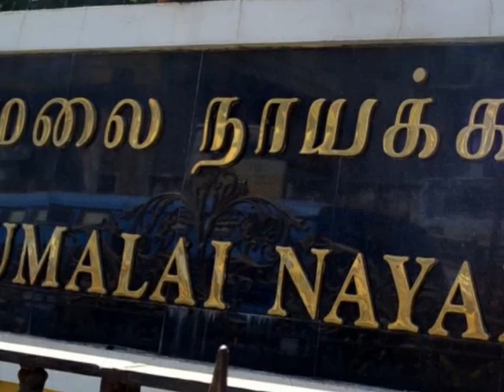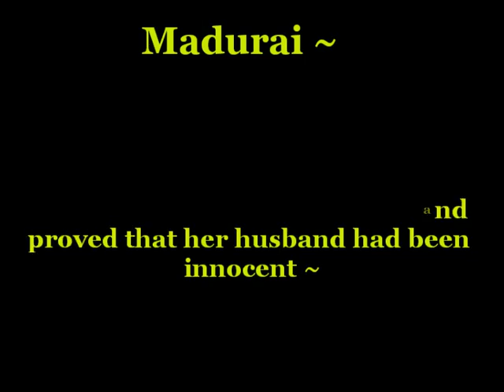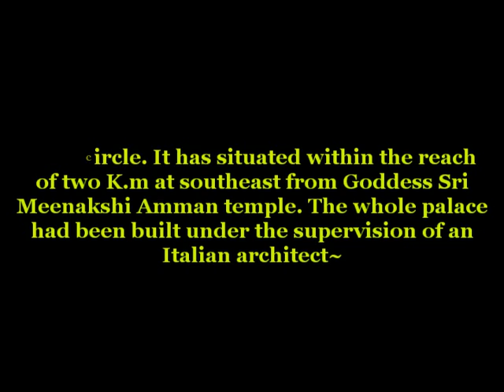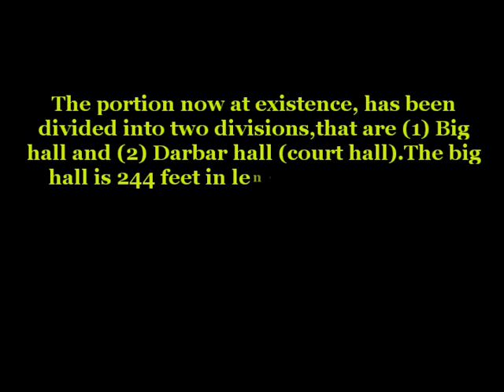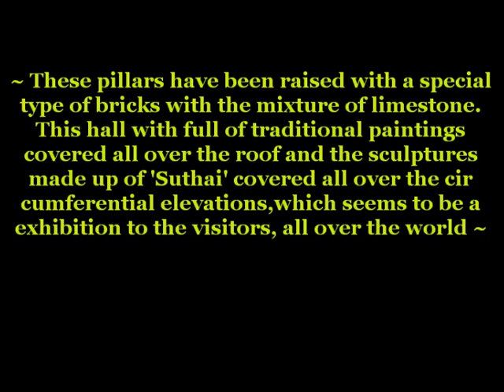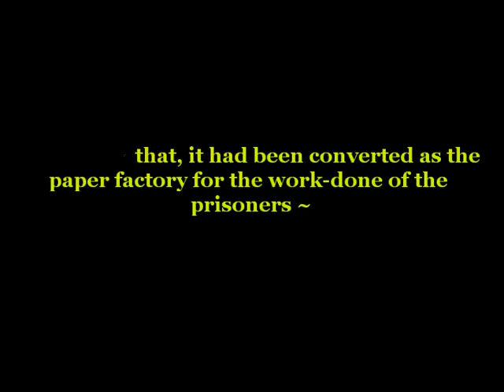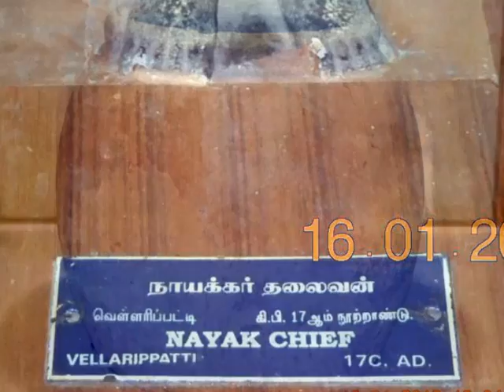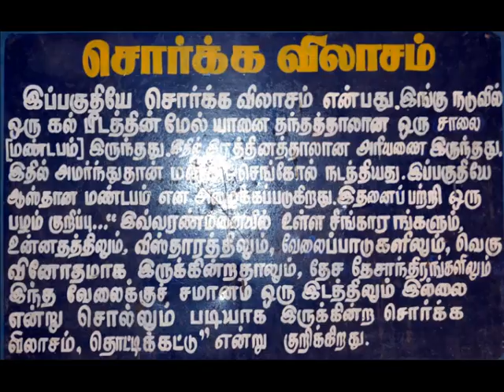Madurai Palace ~ Nayakkar Mahal - Pride of Madurai *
Madurai has been ruled by various kings of various dynasties at various times.One among them has been the king Thirumalai Nayak,who had ruled Madurai between 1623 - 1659.This palace had been built by him at the time of 1636. He had lived with his wives up to the age of 75. Now what we have seen here in this palace,has been the 1/4 th of it's original size. This style,has been reflected that of the architecture of Vijayanagara dynasty.

The roof of this palace has been reflecting the Mohammedans's architecture that shapes in semi circle. It has situated within the reach of two K.m at southeast from Goddess Sri Meenakshi Amman temple. The whole palace had been built under the supervision of an Italian architect.

At the beginning, there were seen two huge portions,having in the name Sourkavilasam and Rengavilasam. Apart from that two royal portions,there were also seen the Royal court, place for putting the 18 kinds of musical instruments, place for the palanquins, place for very big pooja room,Drama hall,beautiful fountains, royal gardens,rich residential places for the king's relations and the sheds for the chariots within the gigantic compound wall.

The portion now at existence, has been divided into two divisions,that are (1) Big
hall and (2) Darbar hall (court hall).The big hall is 244 feet in length and 142 feet in width. Here in the big hall,there have been 248 giant pillars,which have been built and placed in the order of a straight line.

Each pillar has it's own circumference of 5 feet and minimum three people are to
be needed to hold it tightly. Again the height of that 248 pillars have been 40
feet. All these pillars are holding that roof for more than 286 years safely.

Now,the place once called 'Drama Hall' hasbeen transformed into 'Thirumalai Naikar Palace Museum', in which, the Indian Archaeological dept has assigned it's 'Antiques' collections of weapons, stones, utensils and sculpture of both stone and suthai,as a Museum Each pillar has it's own circumference of 5 feet and minimum three people are to be needed to hold it tightly. Again the height of that 248 pillars have been 40

 The entrance what we now see, hasn't been the real entrance, instead the original one had been at what now called as 'Navabathkana street'. The entrance had been designed in a manner that it could have been as beyond comparison,

During the reign of the East Indian Company of British Govt.,this palace had been the residential place for the British soldiers till 1921.Then after that, it had been converted as the paper factory for the work-done of the prisoners .

On 1837, this palace had been transformed into a new origin of weaving factory. After that,for a long time,this palace had been running as the District court until the new building would have been developed. On 1858, Madurai had experienced a heavy downpour associated with hurricane.Due to it's cruel dance,the wall at the western side of the palace had fallen down completely.
On 1868, under the supervision of Governor Napier of British Govt.,the palace had been renovated and got back it's former appearance to some extent.

 On 1858, Madurai had experienced a heavy downpour associated with hurricane.Due to it's cruel dance,the wall at the western side of the palace had fallen down completelyOn 1868, under the supervision of Governor Napier of British Govt.,the palace had been renovated and got back it's former appearance to some extent.

1. All the photographs here used have been my own photographs, being taken with my Nikon SLR D3100, when i had visited the Thirumalai Nayakkar Mahal on 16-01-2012.
2. The photos have been converted into movie clip, by using 'MemoriesOnTV3'.
3. The output of 'Mpg' video file has been converted into 'Flv' video file, in order to upload in to YouTube.
4.Regarding sound reproduction, i have used herewith the 'Naturesoundsfor.me', for creating various musical pieces.
5. Here also i have created one musical piece named as 'Madurai_Mahal' as the background music.
6. You can hear this @ on which i have got authorship under the username of 'Raakachi'.
7. On behalf of my knowledge, all the contents here used have been 100% my own contents.

Best Regards

Selvaganapathy S